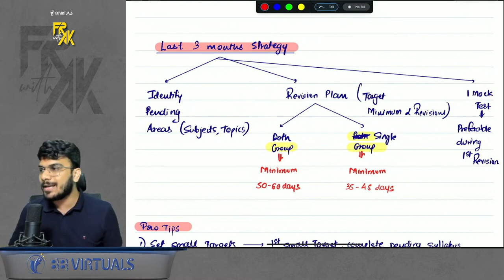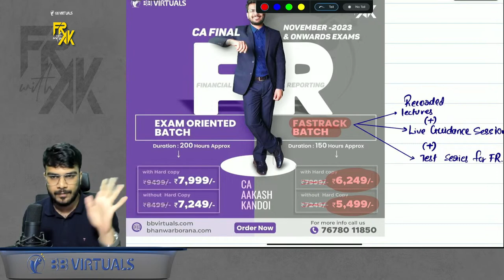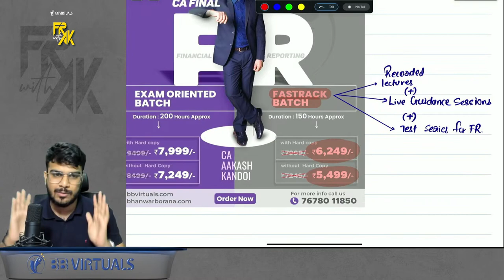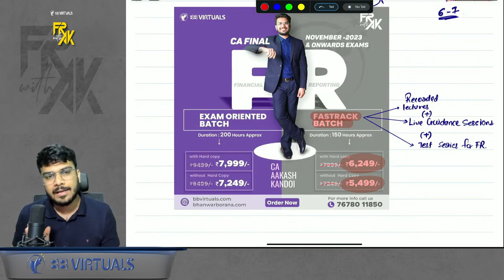Last 3 Months Strategy of CA Final FR | Guidance Mentorship | CA Aakash Kandoi